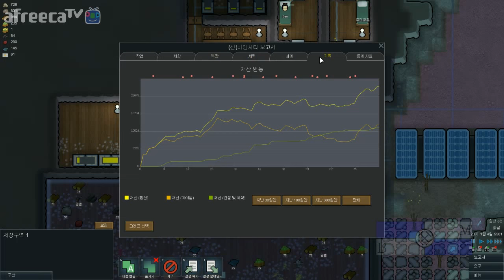[비엠]림월드(행성 생존게임)행성 요새를 건설하라!!! 3화